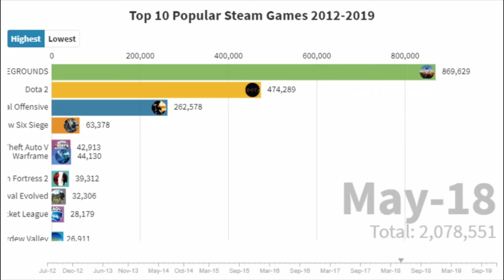The Most Popular Best Trending Steam Games 2012 to 2019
The Most Popular Best Trending Steam Games 2012 to 2019.  This video is about top popular best trending games on stem from 2012 to 2019.  The numbers are changing every second.

For best gaming experience, please check out here:
1.  Star Wars Jedi: Fallen Order - PlayStation 4:
2.  Resident Evil 3 - PlayStation 4:
3.  Call of Duty: Modern Warfare - PlayStation 4:
4.  Death Stranding - PlayStation 4:
5.  The Outer Worlds Playstation 4:

Source and reference:  Licenced for reuse images, Steam Charts, wikipedia.